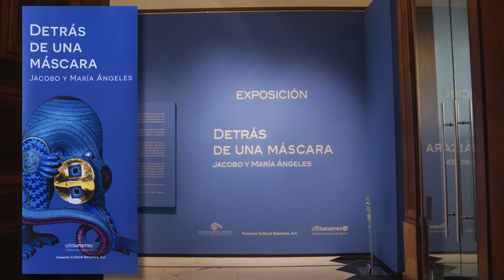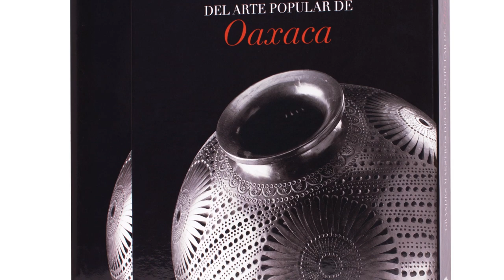Detrás de una máscara. Jacobo y María Ángeles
A través de este video, conoce el contenido de la exposición "Detrás de una máscara" de Jacobo Ángeles y María Mendoza, maestros artesanos originarios de la comunidad de San Martín Tilcajete, ubicada en la región de los Valles Centrales de Oaxaca. En ella, podrás apreciar una colección de 36 piezas talladas en madera de copal, entre máscaras y tonas, decoradas con acrílicos y en algunos casos con aplicación de hoja de oro y plata, así como 6 fotografías intervenidas.

Fachadas de las Casas de Cultura Citibanamex:
Secretaría de Cultura - INAH - México
Reproducción autorizada por el Instituto Nacional de Antropología e Historia